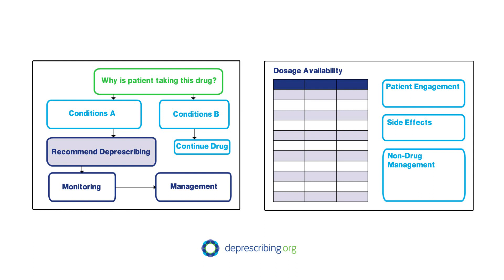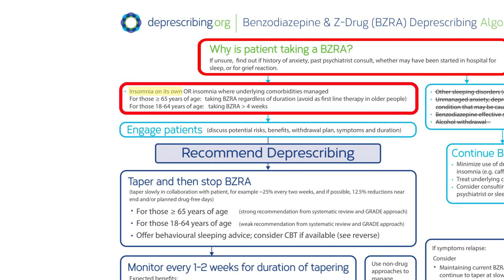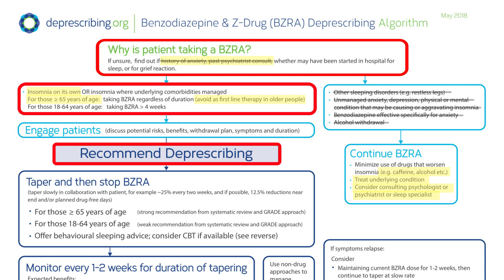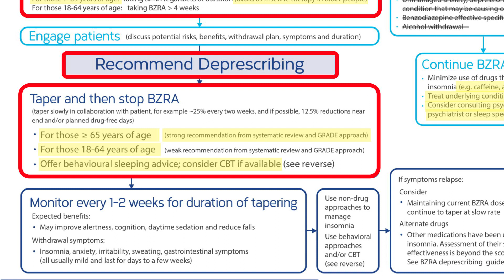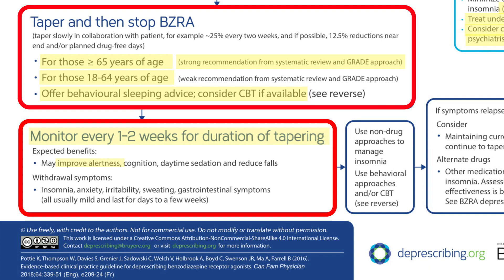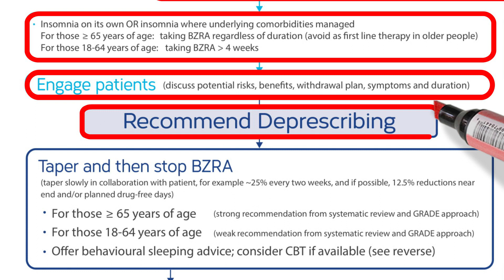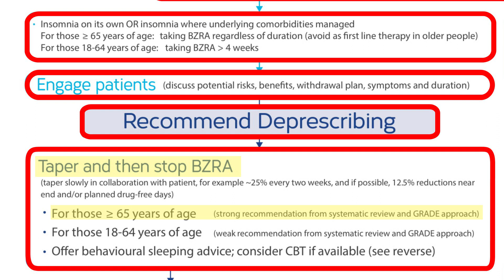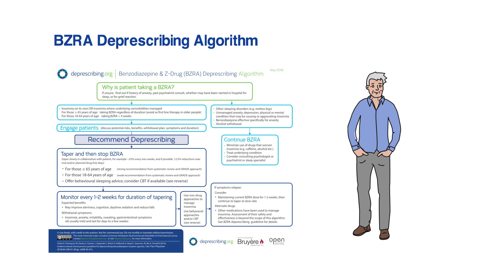Using the Benzodiazepine Receptor Agonist (BZRA) Deprescribing Algorithm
Benzodiazepine receptor agonists are a class of drugs also called hypnotics or sedatives that are commonly prescribed for insomnia, among other conditions. They appear to work by suppressing the activity of nerves. This results in a calming, relaxing effect but can also produce sedation and affect memory.

Interested in learning more about how we evaluated these videos?